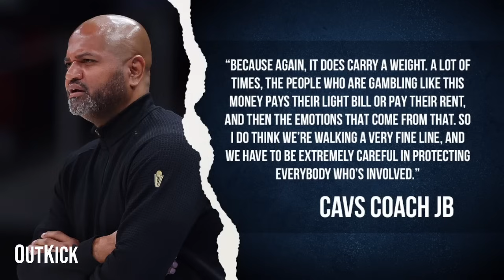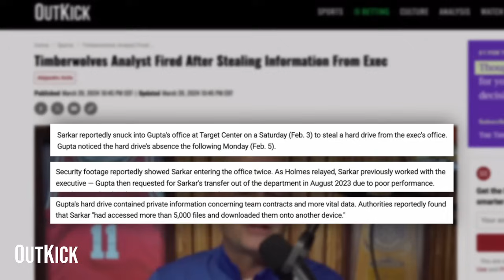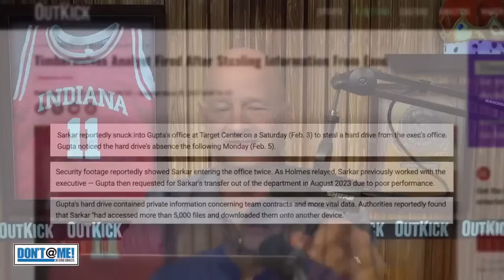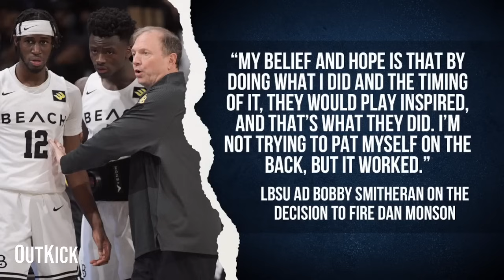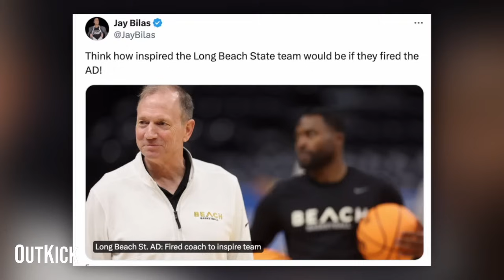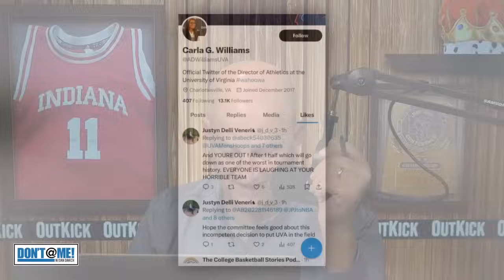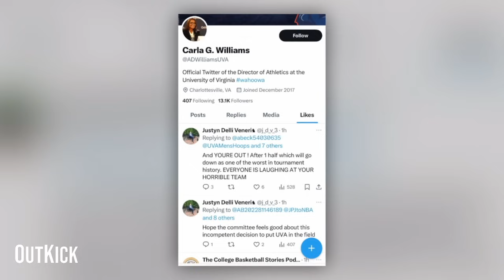Haters Are SILENT After Caitlin Clark’s NIL Earnings Are REVEALED | Don't @ Me With Dan Dakich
Chapters
00:00 - Caitlin Clark's NIL Earnings
09:53 - Bettors Threatening Coaches
16:42 - March Madness Reaction
29:40 - Timberwolves Analyst Fired
31:40 - Long Beach State Coach Fired
36:06 - Virginia's AD Is Awful